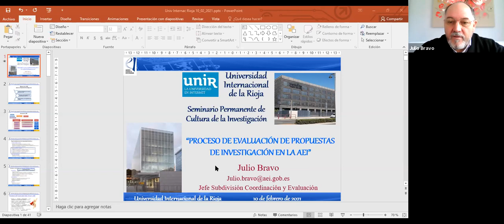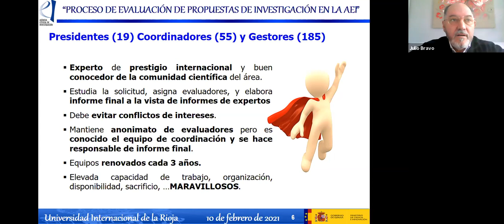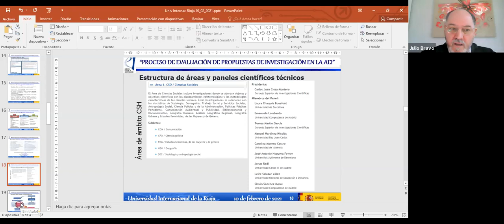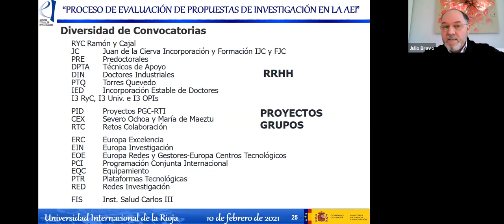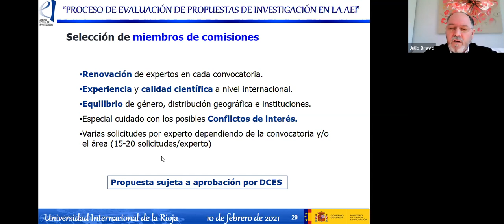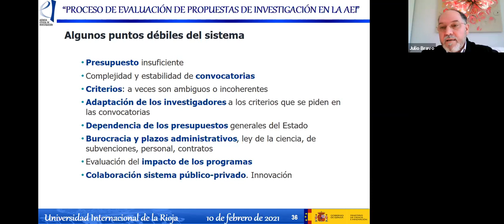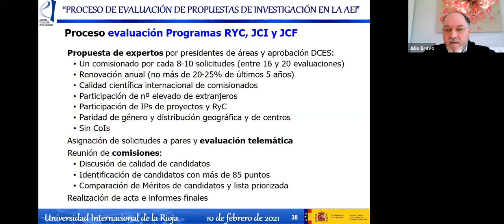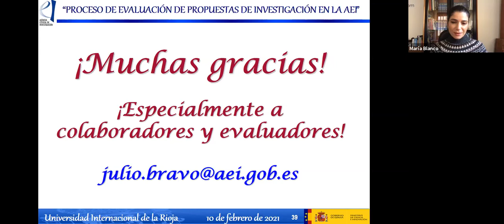Proceso de evaluación de propuestas de investigación en la AEI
Julio Bravo de Pedro, Jefe de la Subdivisión de Coordinación y Evaluación de la Agencia Estatal de Investigación (AEI) explica cómo se evalúan los proyectos que se reciben en la Agencia.

La Agencia Estatal de Investigación financia con fondos públicos, por medio de sus convocatorias, actividades de I+D+i. Con este seminario UNIR desea difundir las características del proceso que sigue la AEI para evaluar las propuestas de investigación que concurren a sus convocatorias. Julio Bravo de Pedro, Jefe de la Subdivisión de Coordinación y Evaluación de la Agencia Estatal de Investigación (AEI), hace una presentación y responde a las preguntas de los asistentes.